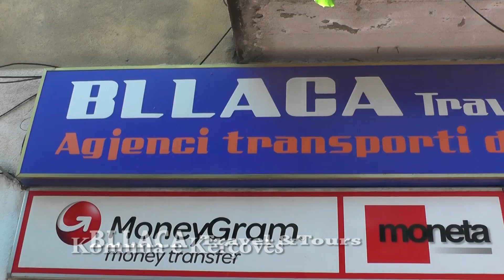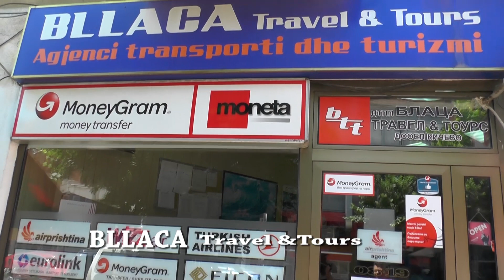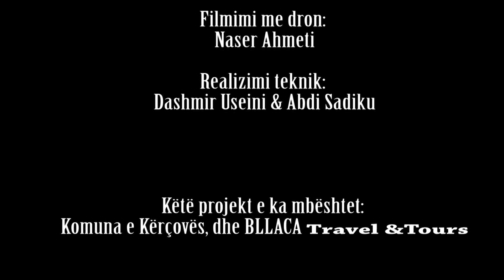Vendlindja ime Jagolli